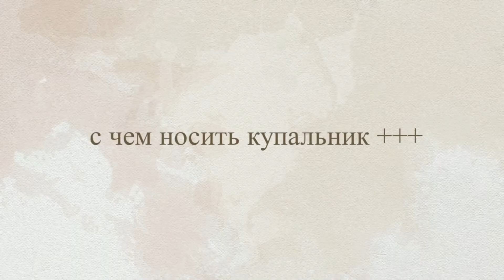С чем носить купальник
Объясните мне, тёмной, как нужно правильно носить гимнастический купальник с трусиками или без них. Единственное верное решение - выбрать правильный купальник!

как можно носить купальник
как можно носить купальник шторки